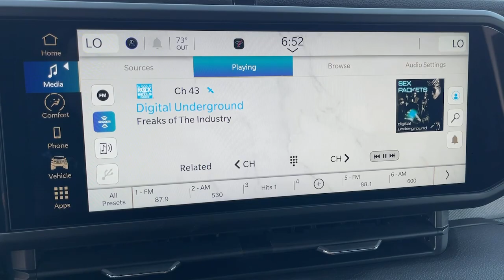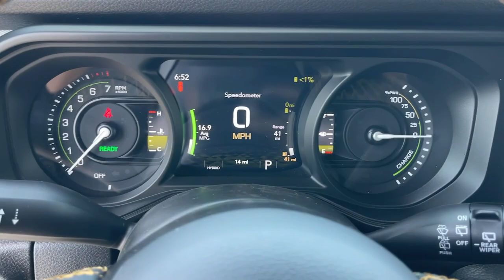2024 Jeep Wrangler Willys 4xe Victorville, High Desert, Hesperia, Apple Valley, Adelanto CA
New 2024 Jeep Wrangler Willys 4xe available at Victorville Motors located in 14617 Civic Dr, Victorville, CA, 92394.
Stock#: 24JH3114 - VIN#: 1C4RJXN61RW294870

Please mention the stock# 24JH3114 when you contact the dealership for this vehicle.

Picture yourself in the  2024  Jeep Wrangler. The Wrangler delivers iconic style, future-focused technology, all-terrain capability, rugged power, and the ability to make your adventures truly your own. These are just some of the great options this vehicle comes with: Apple Carplay®/Android Auto®, Keyless Entry, Fog Lamps, Back-Up Camera, Heated Mirrors, Satellite Radio, Dual Zone A/C, Electronic Stability Control, Steering Wheel Audio Controls, Aluminum Wheels. Never be anyone but your authentic self. You belong in the Wrangler.